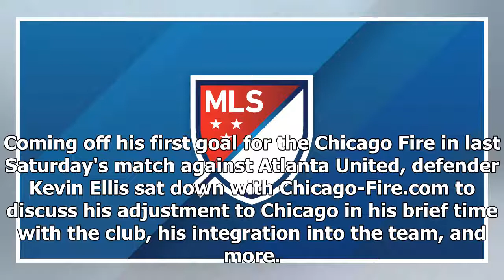Breaking News | Watch | Kevin Ellis sits down to discuss his first Fire goal, his time in Chicago,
Breaking News | Watch | Kevin Ellis sits down to discuss his first Fire goal, his time in Chicago, and more

Coming off his first goal for the Chicago Fire in last Saturday's match against Atlanta United, defender Kevin Ellis sat down with Chicago-Fire.com to discuss his adjustment to Chicago in his brief time with the club, his integration into the team, and more.